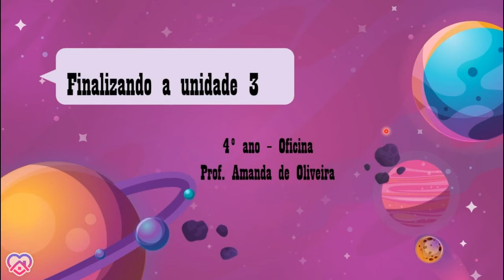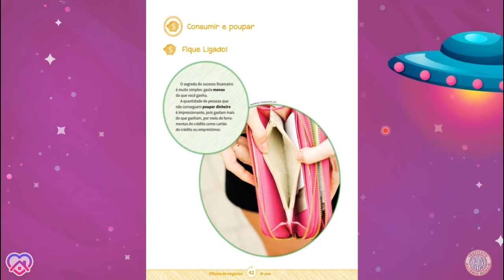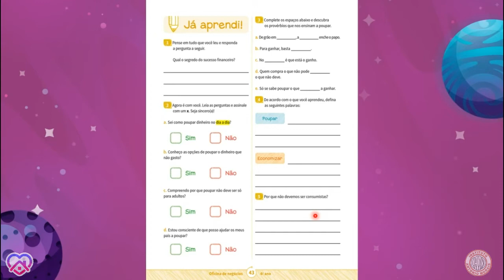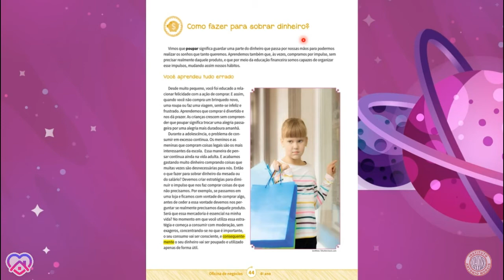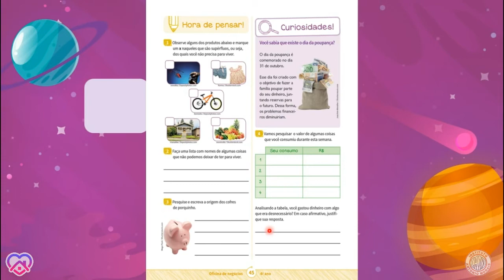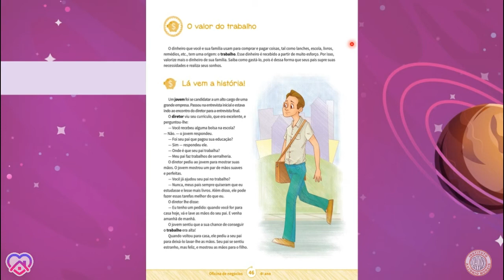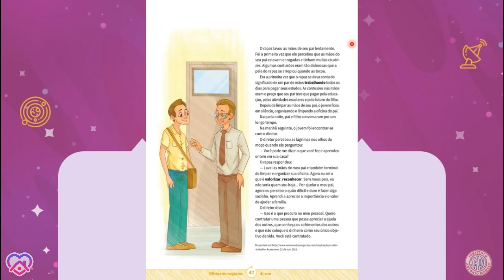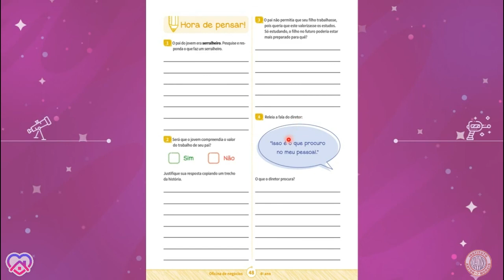IAM - 4º ANO - OFICINA (FINALIZANDO AS ATIVIDADES E UNIDADE 3) 03-09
Professora: Amanda Oliveira